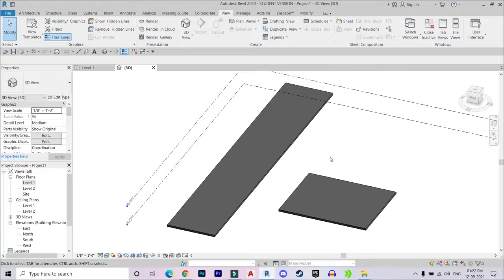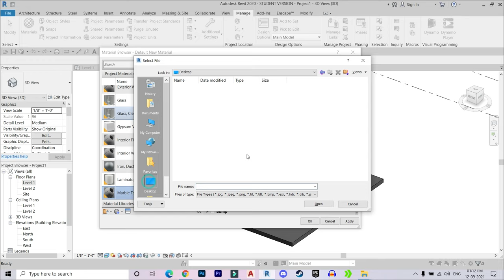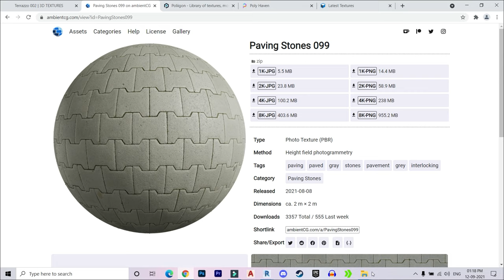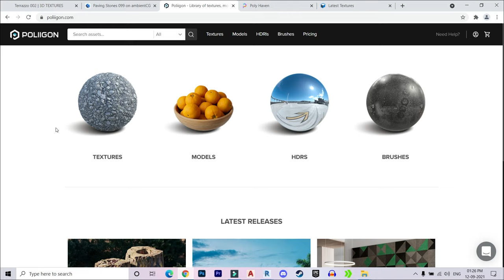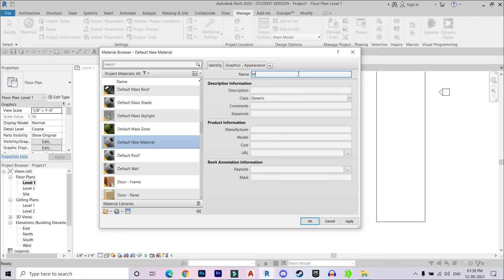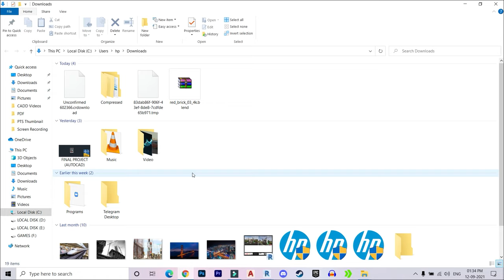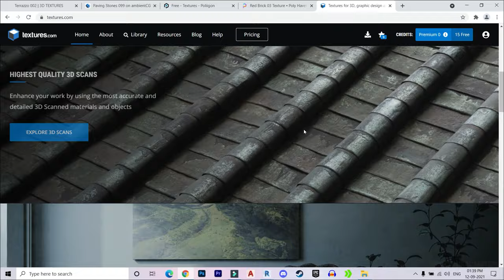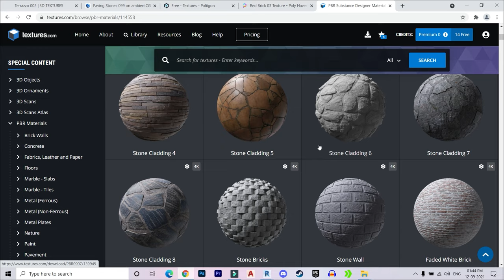Top 5 Website for Free Material | How to Download Free Material | PBR Materials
In this video, we are going to talk about top 5 websites, from where you can download the PBR Materials for your project. So watch this video till the end for more details.

Free Playlist available on YouTube -